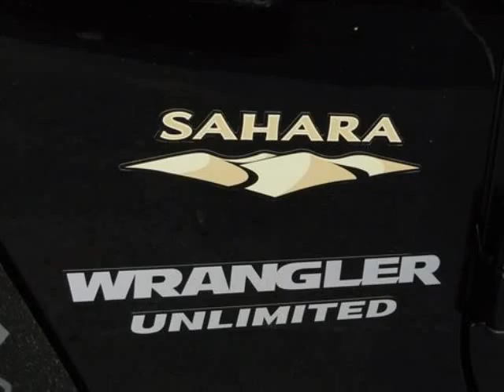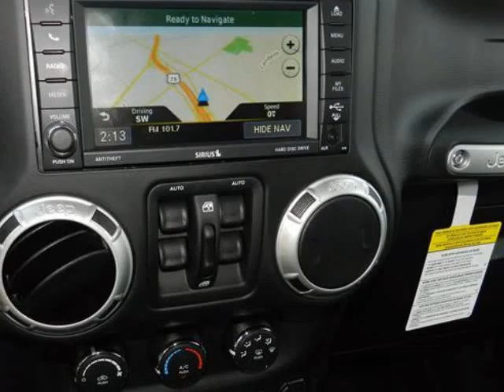2013 JEEP WRANGLER UNLIMITED SAHARA McKinney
Hoyte Dodge RAM Chrysler Jeep is proud to offer McKinney TX this

2300 N. HWY 75